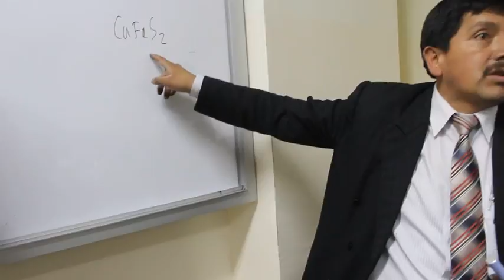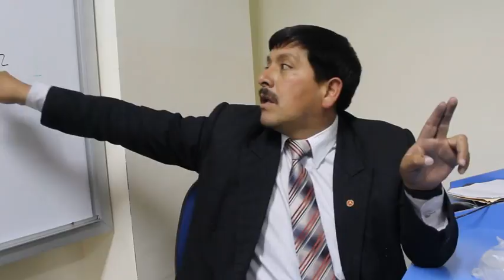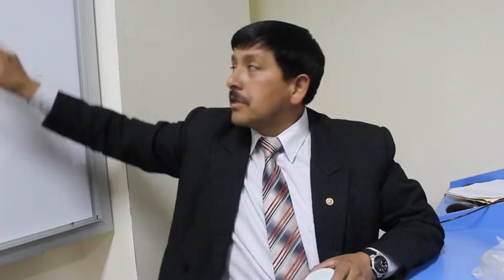Thiobacillus Ferrooxidans parte 3